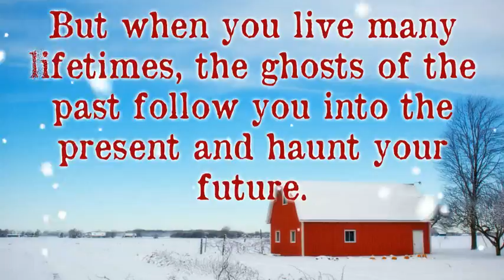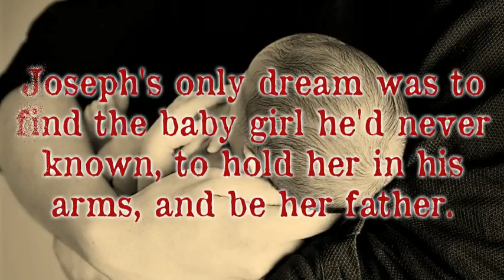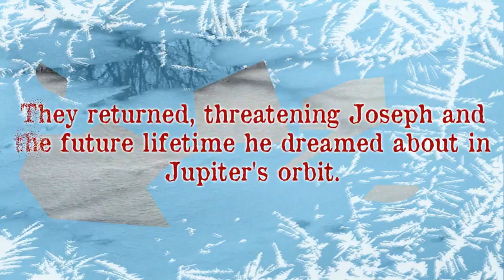Orbiting Jupiter Book Trailer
This book trailer was created by Stacy Branam for Art of Storytelling, Spring 2017.